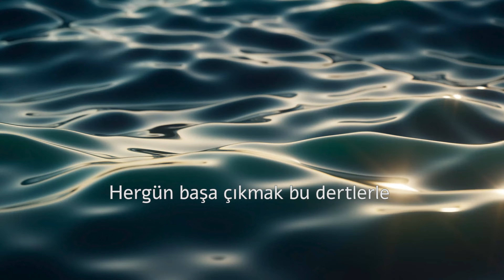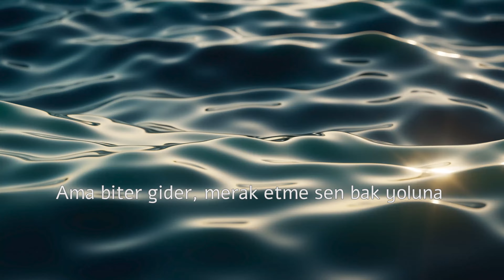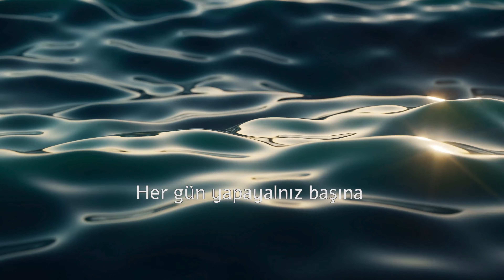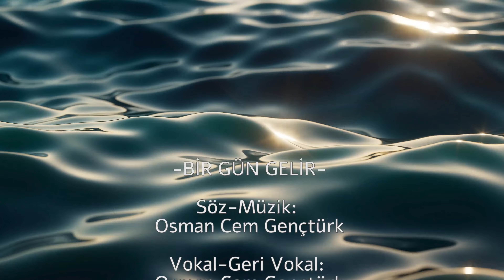Bir Gün Gelir - Osman Cem Gençtürk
BİRGÜN GELİR

Bir gün gelir, gelir gider
Dertler ardı sıra
Bir gün gelir, gelip geçer
Bitmez sandığın fırtına

Her gün başa çıkmak bu dertlerle
Üstüne hep üstüne gelen
Her gün yapa yalnız başına
Ama biter gider
Merak etme sen bak yoluna

Bir gün gelip omzuma
Başını yasladığında
Beraberce yaşanan
O yılların anısına

Hatırlarız o günleri
Beraberce çizdiğimiz
O sessiz resimleri

Her gün yapayalnız başına
Ama biter gider

Vokal-Geri Vokal: Osman Cem Gençtürk
Gitar: Mehmet Ekim Ayyıldız
Bas: Osman Cem Gençtürk
Davul: Cevdet Kaan Koçak
Saksafon: Özgür Şengül
Trompet: Osman Melih Koçata
Kayıt-Mix-Mastering-Düzenleme: Mert “Morton” Aksuna
Stüdyo: Gitarist İstanbul

AMAZON MUSIC: